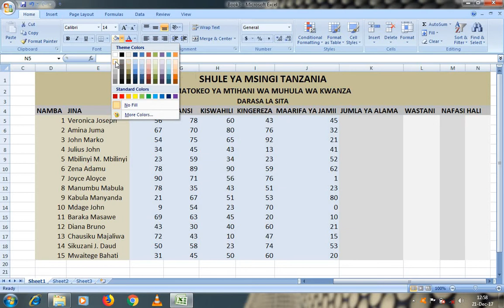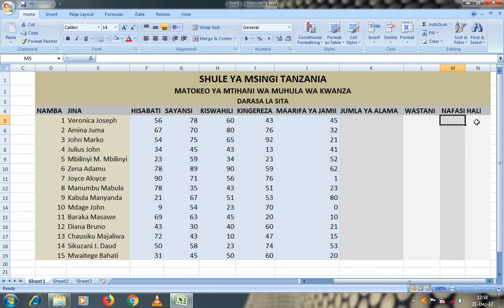Jinsi ya Kutumia Microsoft Excel (kupanga matokeo ya Shule) Part6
Kupanga Matokeo ya shule